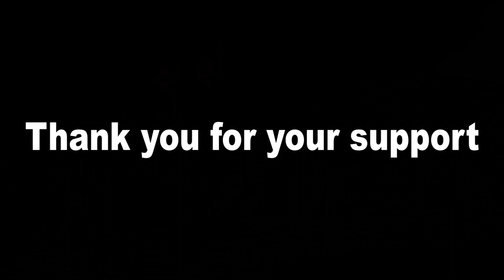2018 Suzuka 8h: 猛追のレース終盤…そしてファイナル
突然の雨、ドライかウェットか！
津田拓也から最後のバトンはブラッドリー・レイに。
死力を尽くした戦いの雌雄は！